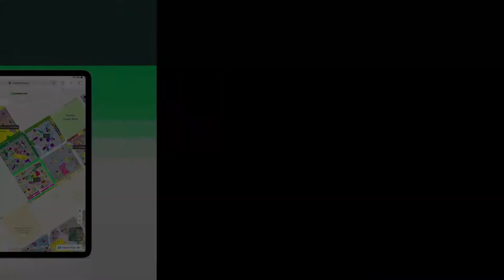5 MARLA RESIDENTIAL PLOT FOR SALE IN KHAYABAN E AMIN LAHORE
Modern Shelters is one of the most credible Real Estate Organization in Khyaban e amin , we providing our services since 1975.
Our organization has over forty five years of advisory and retail experience .

The plots here also offer almost immediate possession.

Society Features

Around 2000 Families Live in Khayaban-E-Amin.
wide Roads
Ring Road Excess
Underground Electrification
Jamia Mosque
Separate Family Parks in Each Block
Cricket Stadium
PakTurk international School
Marts